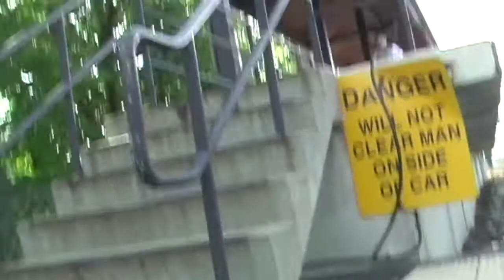Boston Trip/Moosup Madness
2004
Menders Boston trip
feeble shov.